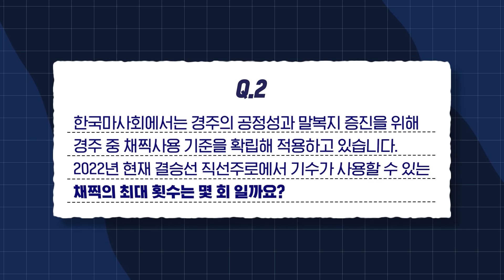경마장 지하에서 무슨일이?! ㅣ MZ 스튜어드의 경마 심판 체험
일반 시민들은 출입할 수 없는
특별한 공간에 들어간 MZ 스튜어드

경마 시작 전 진행 과정을 엿볼 수 있는 '지하마도'부터
공정한 경마 진행을 위한 '심판실', '심의실'까지
직접 체험했다고 하는데...!!!

MZ 스튜어드와 함께
마사회의 시크릿존을 살펴볼까요?

🐴 한국마사회 또는 말에 대해 궁금하신 점은 얼마든지 물어보세요!